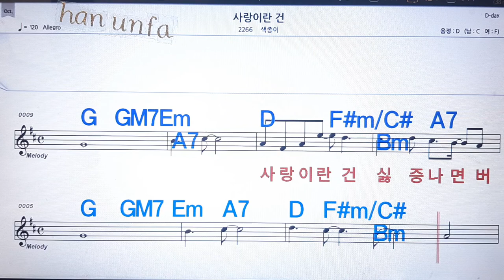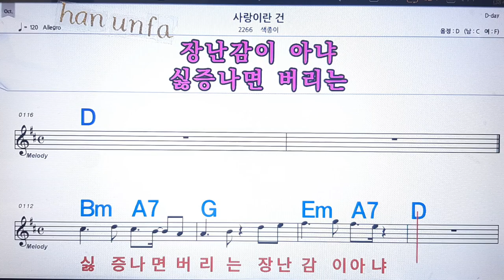사랑이란 건/색종이💋노래방, 통기타 , 코드 큰악보, 가라오케, 반주💖Karaoke, Sheet Music, Chord, MR